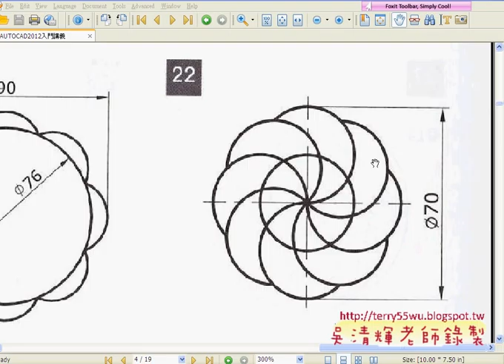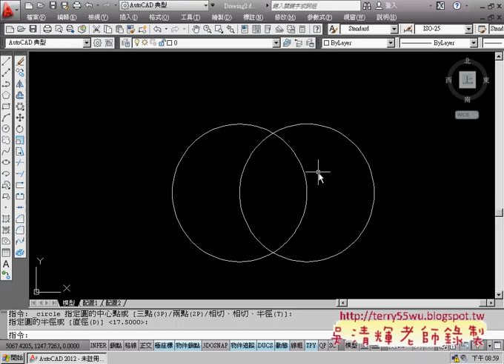07_範例22(旋轉與環形陣列)(AUTOCAD2010_2D入門_吳老師提供)